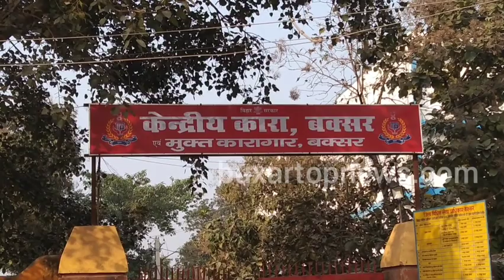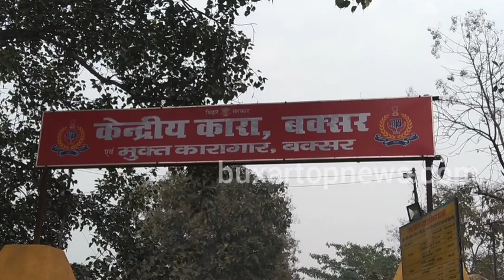बिग ब्रेकिंग : कुख्यात का वीडियो वायरल होने के बाद पहली बार बक्सर सेंट्रल जेल पहुंचे आईजी